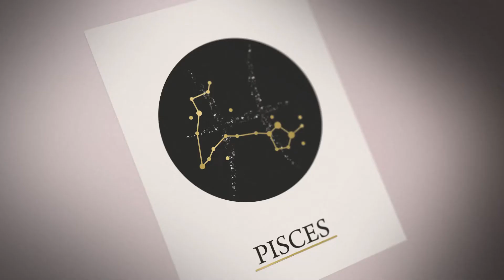---- Pisces 3D Gold Poster ----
Unique posters and wallart with a layer of 3D metallic foil.
Life is too short to buy boring things!

Ryby 3D Zlatý Plakát

Unikátní plakáty a obrazy s vrstvou 3D metalické fólie.
Život je příliš krátký na to, abychom si kupovali nudné věci!

Make sure to follow this channel to stay updated on more awesome videos.